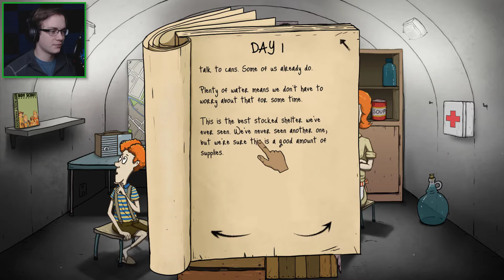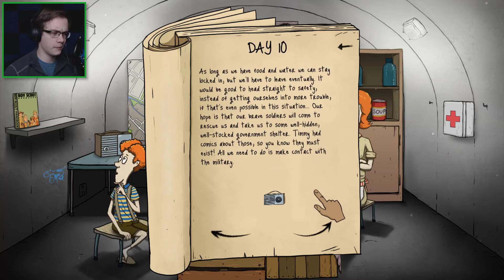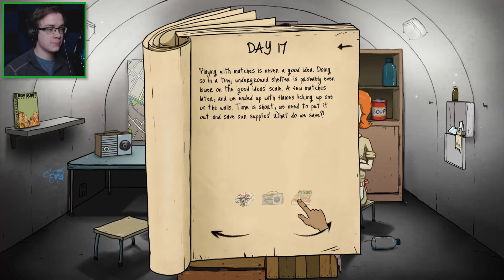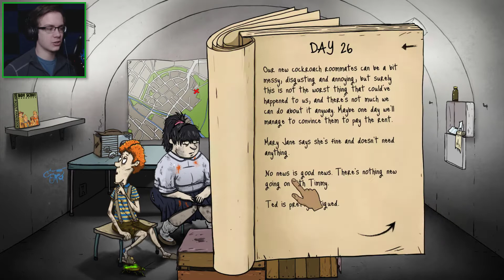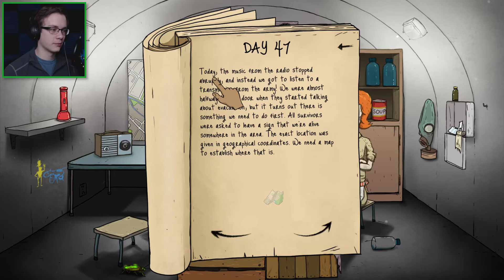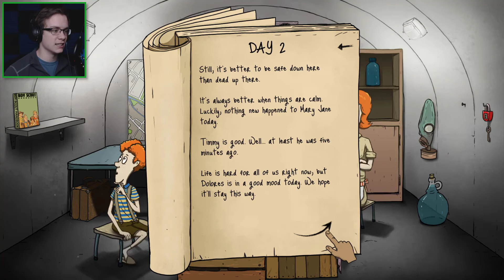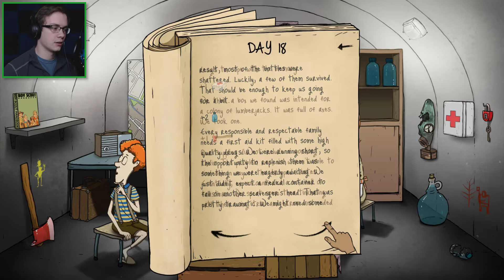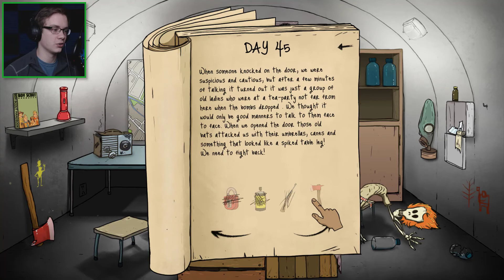SICK RESILIENCE! (JUST DIE!) | 60 Seconds! #4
This family has some sick resilience! They just won't die. It is literally hard to kill them! 60 seconds part 4 is another loss, but we see just how resilient this family really is!

Outro song created by Mitchell Yost, and it is called "Ahoy Maties!"

Game Description ►As Ted, a responsible citizen and a family man, you are faced with a slight disturbance to your happy, suburban lifestyle. THE NUCLEAR APOCALYPSE.

Good luck.

EXPERIENCE
the suburbian nightmare of a nuke dropping down on your neighbourhood in this atomic, dark comedy set in 1950s.

SCAVENGE
any supplies, you will need to survive, and family members in a 60 second rush through your procedurally generated house.

PREPARE
for the worst. Don’t just grab arbitrary items, plan your survival and follow helpful tips from emergency broadcasts!

SURVIVE
in a fallout shelter with whatever you brought with you. How many days will you last? Will everyone make it out alive?

DECIDE
what to do, when the post-apocalyptic world pushes you to the corner. Will you risk going outside? Who is not eating dinner, when barely any food is left? How do you deal with a mutant cockroach infestation?